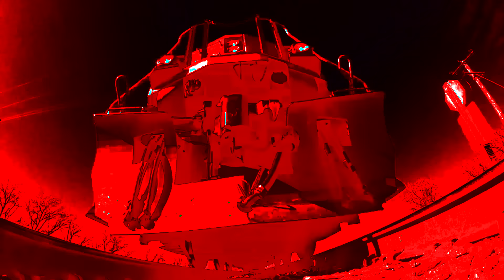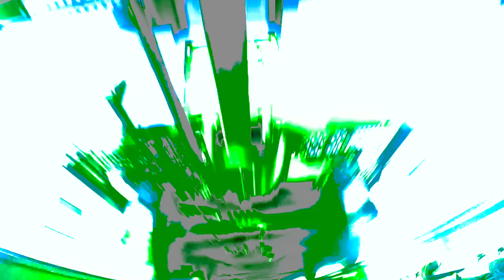Bohemia Suburbana - Tengo Que Llegar (Lyric Video)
Music video by Bohemia Suburbana performing Tengo Que Llegar (Lyric Video). (c) 2016 Bohemia Suburbana